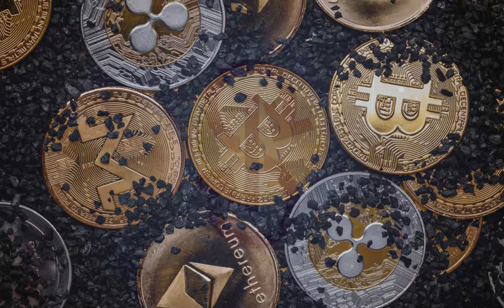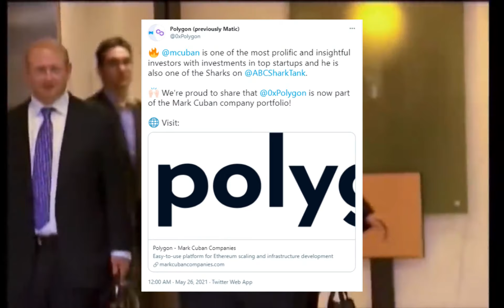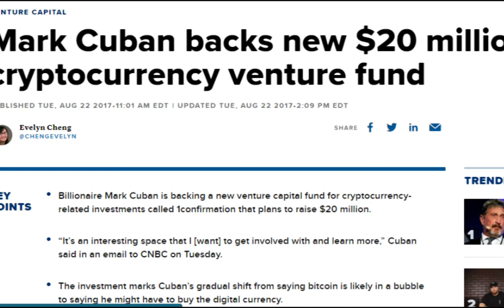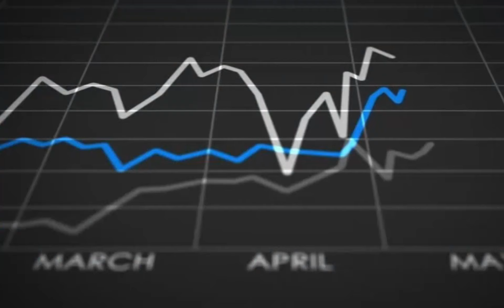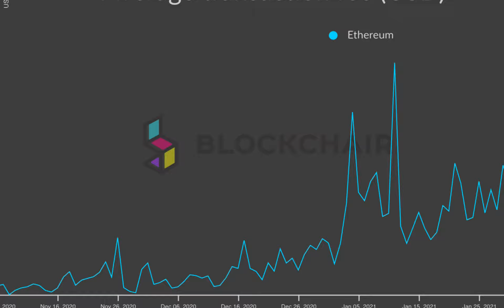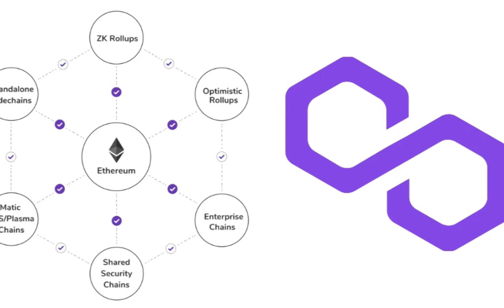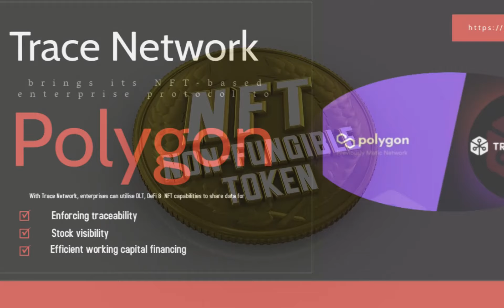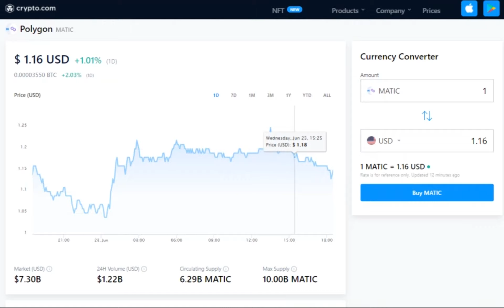Mark Cuban REVEALS How Polygon (MATIC) Will Hit Reach $5?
Mark Cuban, the Dallas Mavericks professional basketball team owner, recently invested a significant amount of money in Polygon. Polygon is not yet part of the top five cryptocurrencies in the world. So, why did the billionaire entrepreneur choose Polygon out of all the cryptocurrencies? For today's video, we'll discuss the reasons why Mark Cuban is said to have a lot of faith in Polygon. Following the market's collapse, many investors started seeking for the next big thing. Polygon seems to have captured their interest. Make sure to stick around to know how it managed to survive and thrive when other cryptocurrencies suffered.

MARK CUBAN INVESTING IN POLYGON MATIC?! WILL ELON MUSK BE NEXT!? POLYGON CAN 10X FROM HERE!

Investing Guide - Investing Guide is the #1 business channel to stay updated on all the most interesting business news, controversy, and how it may affect you! We keep you well informed on what's happening in the market and global economy. We post videos about business ideas, entrepreneurs, trends, advice, strategies, and more to help you succeed in your entrepreneurial journey and stay informed!